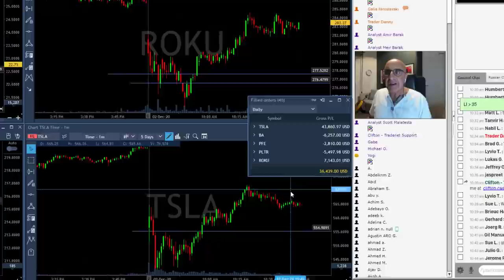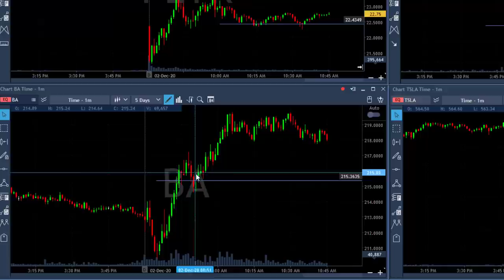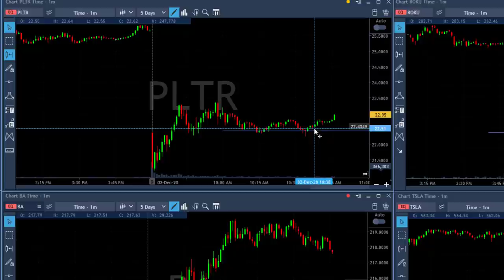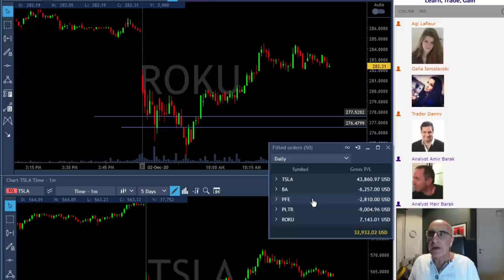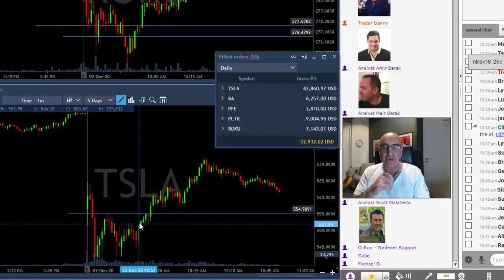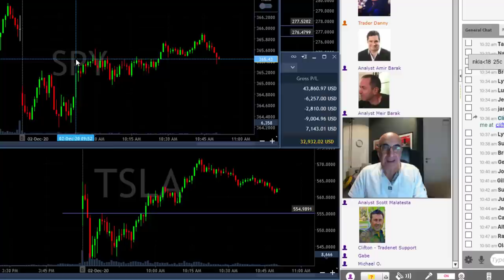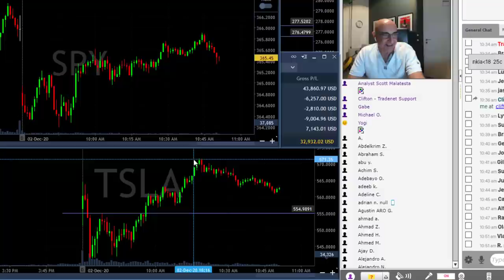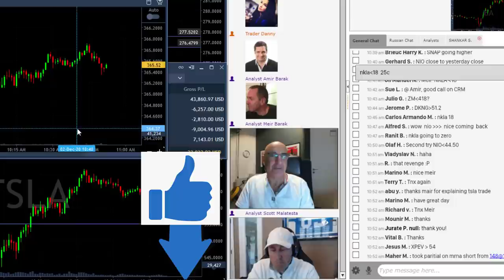3 LOSERS VS 1 TESLA TRADE